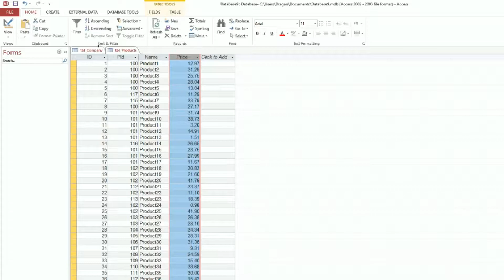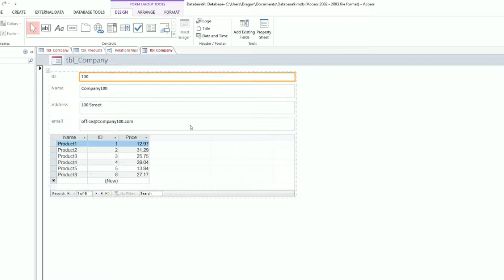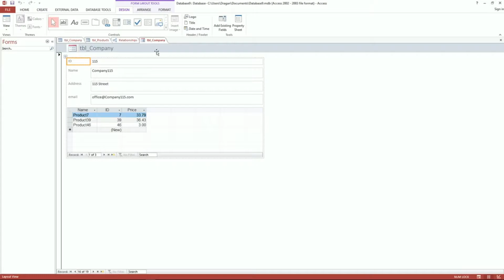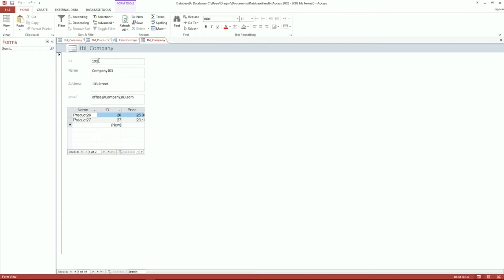How to Create Form and Join Subform in Microsoft Access